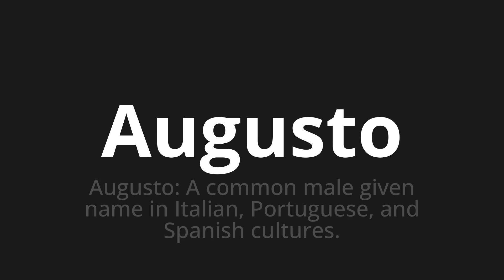How to pronounce Augusto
Master the Pronunciation of 'Augusto Which Means Augustus' - which means : Augusto: A Common Male Given Name in Italian, Portuguese, and Spanish Cultures. 📝 with @PizzaPronunciation 🎓🗣️ - [Your Guide to Italian]

Learn to pronounce 'Augusto' perfectly in Italian with our easy and engaging tutorial by @PizzaPronunciation! 📖📽️ In this comprehensive video, we provide you with native speaker examples 🗣️👂 and phonetic breakdowns 🎵 to ensure you get the pronunciation just right.

How to say August in Italian